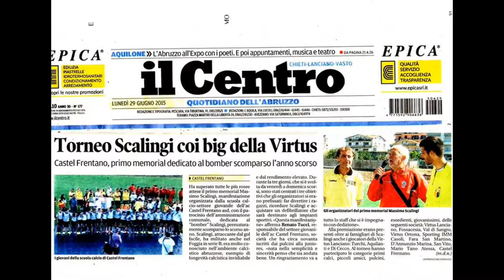3^ Memorial " Massimo SCALINGI " dal 15 al 18 Giugno 2017